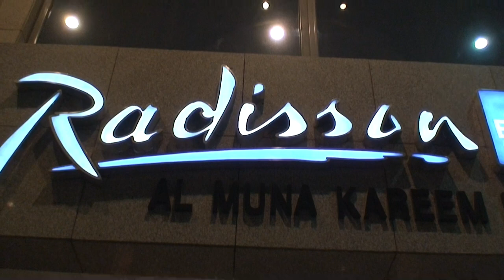Labaik Tours Umrah group 2014 Hajji review